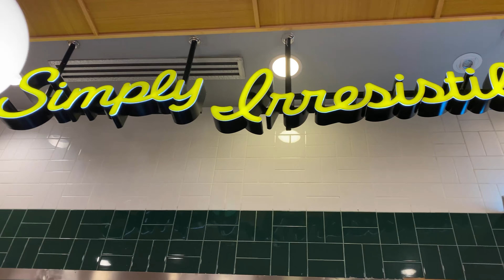พาแม่มากิน Pepper Lunch